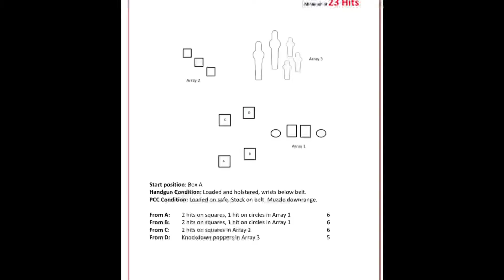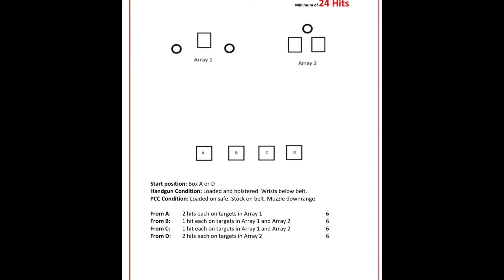7-19-22 Rio Salado Tuesday Night Steel, Mesa, AZ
Hot, hot , hot… like 106 degrees hot and sunny. But that’s Arizona in July! Just came back from a 7 week road trip and it feels good to have a gun in my hand and hearing the timer beep! The heat and no shooting for 7 weeks shows in the times.  None the less it is good to be back.